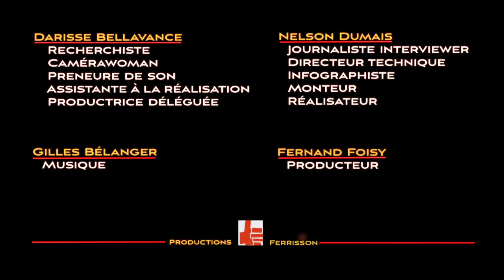Griefs atypiques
VERSION DU 23 MARS 2015

Supplément à l'émission «Raymond Parent» de la série «Les Militants» (saison 2, émission 3), laquelle se trouve
à cette adresse :